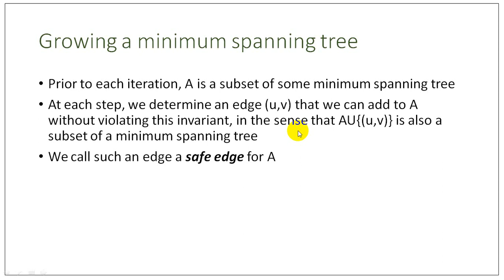2. A generic algorithm for finding minimum spanning tree